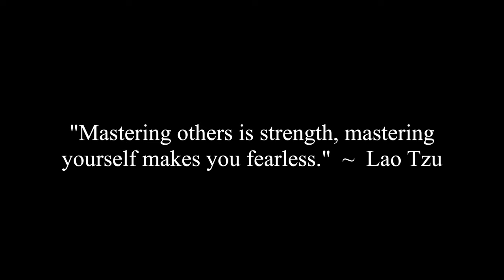Thoughts On Passport Bros?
Corey, Katie, Erica, Jade and Jocelyne discuss a viewer question that asks about passport brothers.